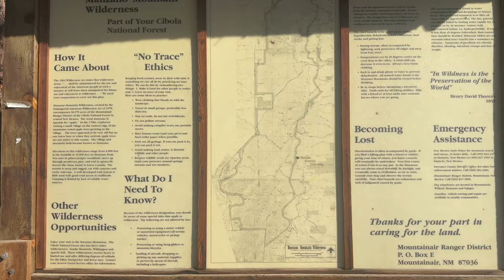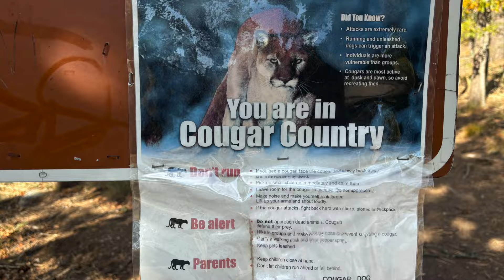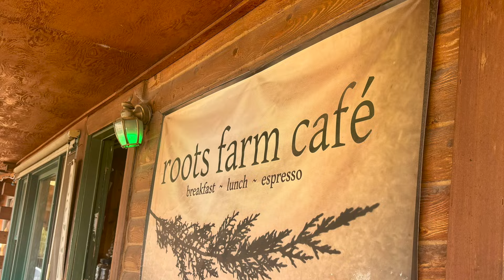Red Canyon Trail- to Crest Trail to Spruce Trail- Manzano Mountains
We found another great place to hike right by the Manzano Mountains State Park. The drive over from Albuquerque, NM is also really nice. Check it out for yourself! You can make it a short or long hike.